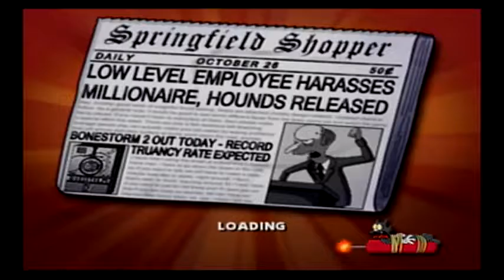The Simpsons Hit & Run PS2 Walkthrough Part 7 Better Than Beef, Monkey See Monkey Do'h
Ladies and gentleman, boys and girls, welcome back to The Simpsons Hit & Run. These levels are called Better Than Beef and Monkey See Monkey Do'h. Bart asked Cletus if he could borrow satellite dish, but he has to help Cletus to scoop up the flatmeat. (Betcha can't guess what that is...)

Frink wants you to fetch a blender. Let's try Dr. Nick! His monkeys have escaped, so he wants you to catch all of them. Stop monkeying around, you banana! Secure the primates!